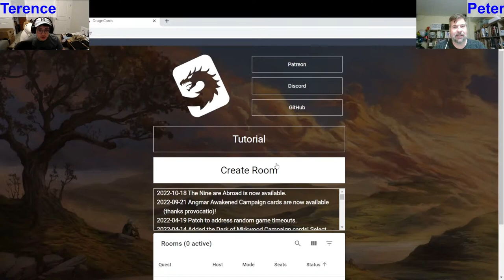Lord of the Rings: The Card Game | The Weather Hills | with Peter & Terence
Peter (Rohan/Gondor) and Terence take on the second mission of the Angmar Awakened repackaged campaign (The Weathered Hills).